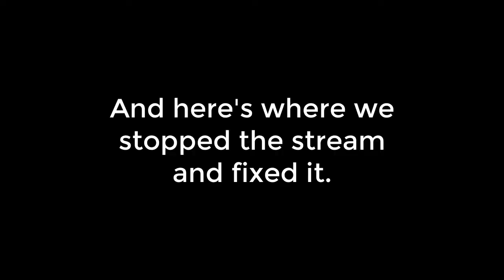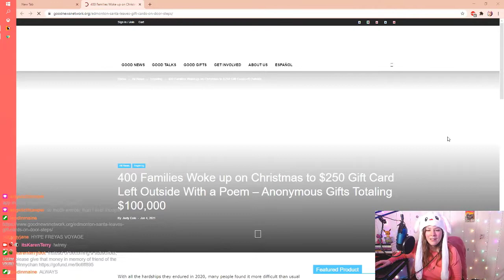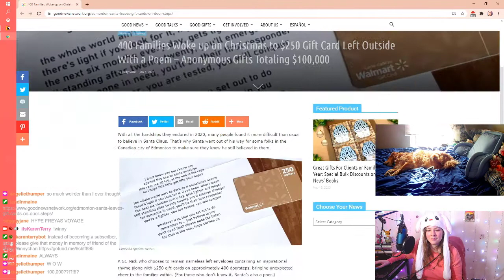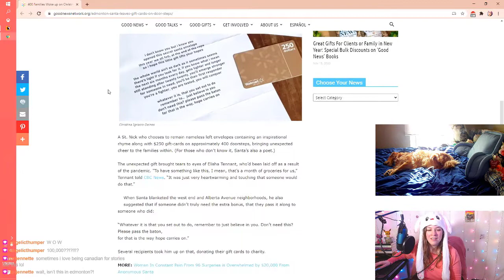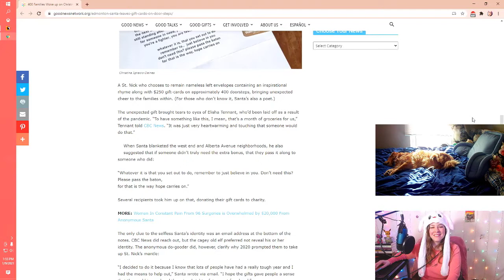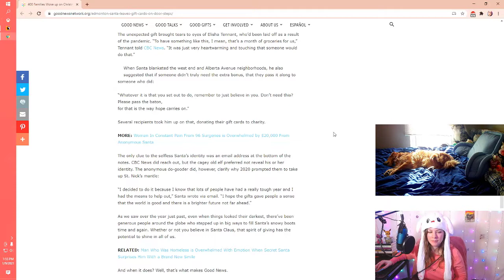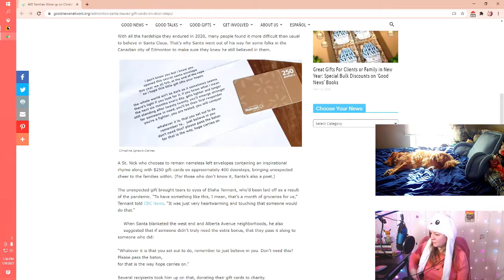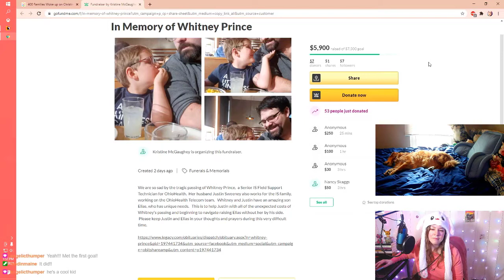The One Where We Discuss Why We Roleplay | Karen Plays Viva Piñata Episode 23